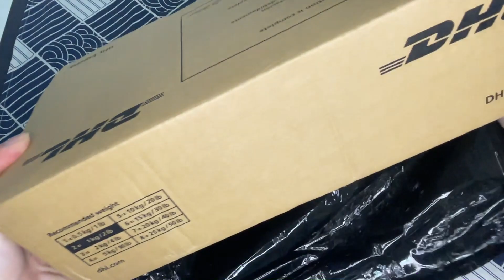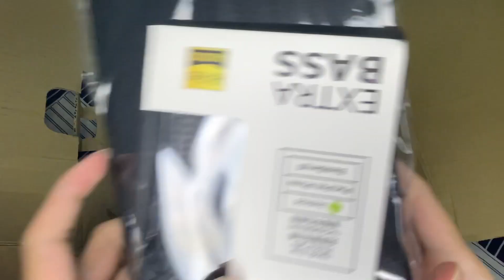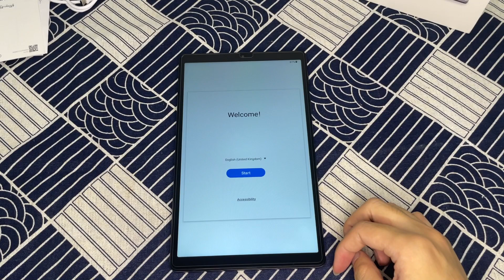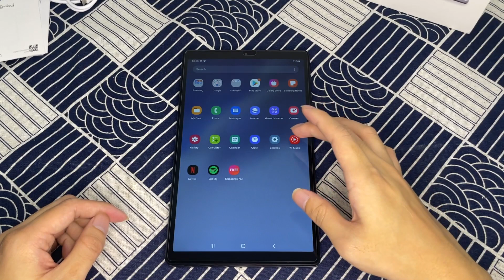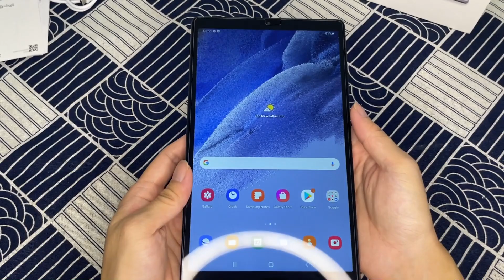Samsung Galaxy Tab A7 Lite Unboxing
Samsung Galaxy Tab A7 Lite and case unboxing.

Price: RM699
Malaysia

Specifications:
- Dimensions:  212.5 x 124.7 x 8 mm ; Weight: 366 g (Wi-Fi)
- Build:              Glass front, aluminum back, aluminum frame, plastic ends
- Display Size: 8.7 inches TFT
- OS:                 Android 11, upgradable to Android 12, One UI 4.1
- Chipset:         Mediatek MT8768T Helio P22T (12 nm)
- CPU:               Octa-core (4x2.3 GHz Cortex-A53 & 4x1.8 GHz Cortex-A53)
- Memory:        32GB 3GB RAM(LTE), 64GB 4GB RAM (WIFI)
- Camera:         Rear 8 MP, Front 2 MP
- Battery:          Li-Po 5100 mAh, non-removable ; 15W charging
- 3.5mm jack, USB Type-C 2.0,  external memory slot up to 1TB

What's in the box:
Samsung Galaxy Tab A7 Lite (Wifi T220)(LTE T225)
Power Adapter
USB Type C
Started Manual